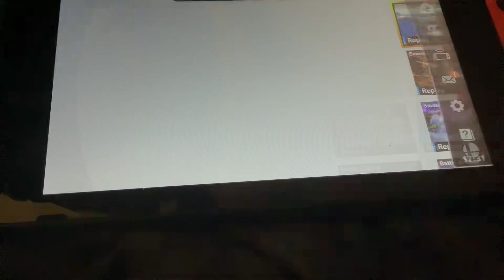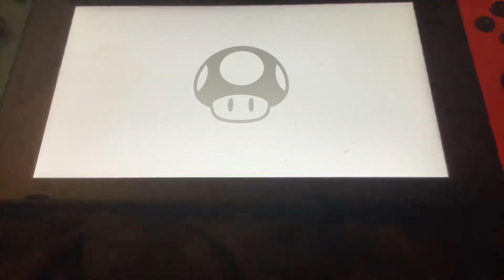Calamity Dog watches Bowser JR￼ & Fox battle